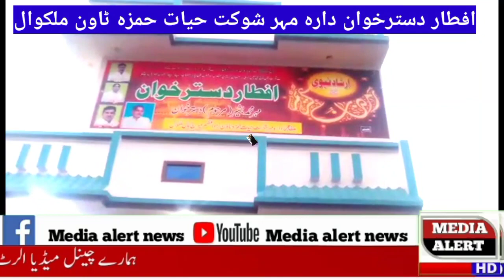Iftar Dasterkhawan Malik wal